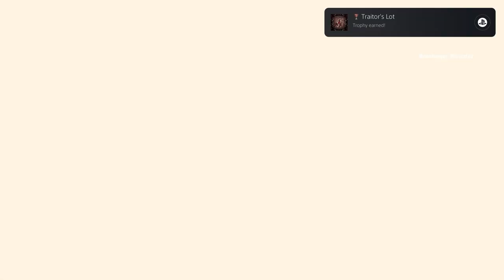Moonscars - Let's Play Part 2: Traitor Chokran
Under grim moonlight, the fierce clayborne warrior Grey Irma battles, driven by a lonesome purpose: Find the Sculptor, and unravel the mystery of her existence.

Push the limits of your combat skills, and master new abilities to progress through an unforgiving nonlinear 2D world. Face off against the relentless darkness that seeks to destroy you. In Moonscars, every death is a lesson learnt—and as you overcome each challenge, new truths will be revealed.

Death shapes you
Before you rise, you first must fall. Mold yourself into a master warrior through a cycle of trial and triumph.

A grimly gorgeous world
Explore the shadows and secrets concealed in the moonlight of a painterly nonlinear 2D realm marred by desperation and despair.

Test your resolve
Sharpen your skills and reflexes in challenging, action-packed combat. Slash and parry with your sword, wield unique special weapons, and command powerful Witchery.

The Moon hungers
Unearth a strange, dark fantasy tale filled with twists and intricate worldbuilding. Seek the truth of your creation and be rewarded.

Clay, bone, and ichor
Bear witness to tales and memories of betrayal, suffering, and revenge as Grey Irma and her fellow beings of flesh and clay seek truth and purpose.

Moonscars Playthrough
Moonscars gameplay
Moonscars walkthrough
Moonscars Let's Play